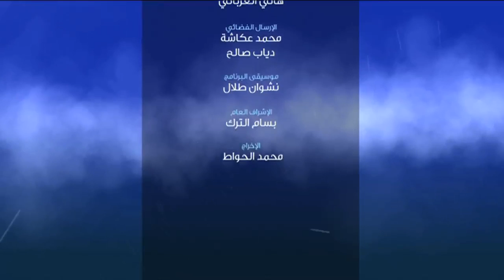برنامج هماليل - مع الشاعر سعود المصعبي وعبد الحميد الدوحاني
حلقة برنامج هماليل مع الشاعر سعود المصعبي وعبد الحميد الدوحاني